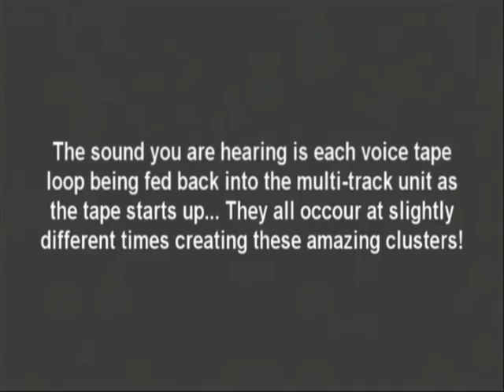X cc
a journey thru psychic space using samples from 10 cc and XTC,skillfully spliced together
by the Editor